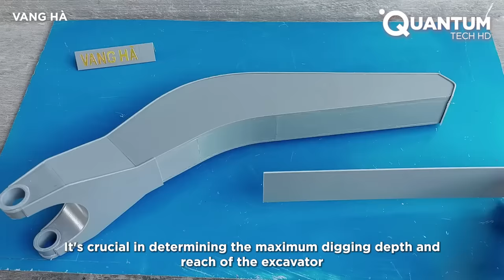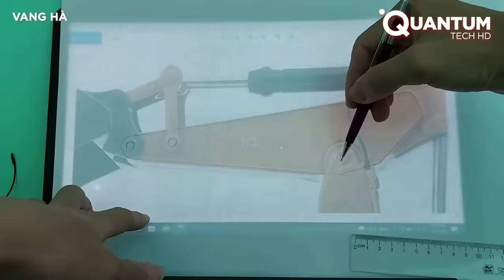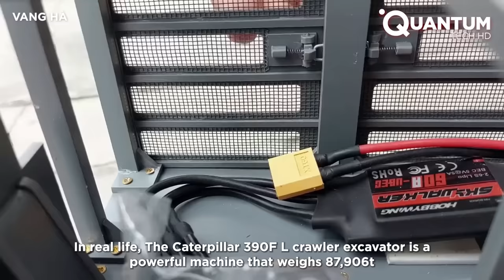Man Builds Miniature RC Excavator Using Only PVC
Excavators are essential machines for the construction and mining industries. However, owning one can be expensive, and not everyone can afford it. But amazing creations can be made with the right tools, materials, and passion. This incredible creator has built a model of a CAT 390F excavator using PVC pipes. Watch this review of the whole process, and tell us what you think. Enjoy!